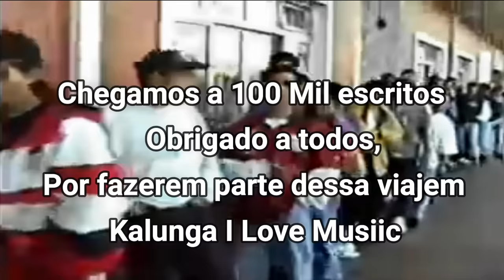Eu amo os anos 90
100 mil inscritos, Obrigado a todos que curtem nosso canal.
Edição  de áudio e vídeo por Kalunga I Love Musiic
Musica - Dreams (Will Come Alive)  - 2 Brothers On The 4th Floor